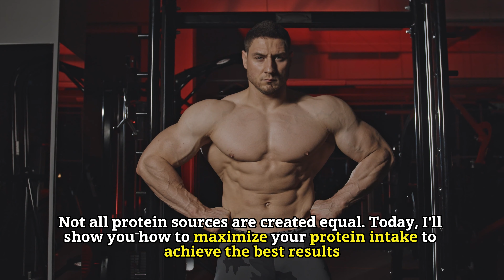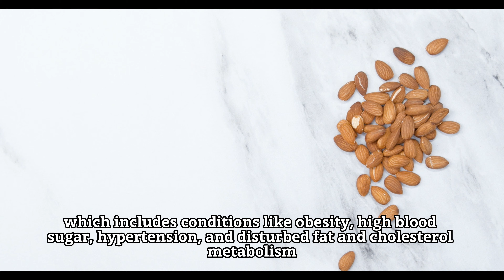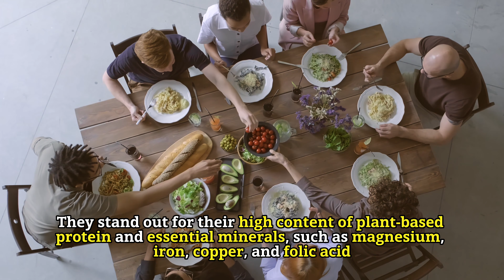!!!PROTEIN!!!: the BEST foods to bring your PROTEIN intake to the MAXIMUM!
Are you looking to supercharge your protein intake and fuel your body with the essential building blocks it needs? Look no further! In this video, we'll explore the BEST protein-rich foods that will take your protein intake to the MAXIMUM! Whether you're an athlete, a fitness enthusiast, or just want to maintain a balanced diet, these high protein options are a delicious way to reach your protein goals. From lean meats to plant-based options, we've got you covered. Get ready to transform your diet with these protein-rich powerhouses and unlock your full potential. Watch now and learn how to maximize your protein intake!